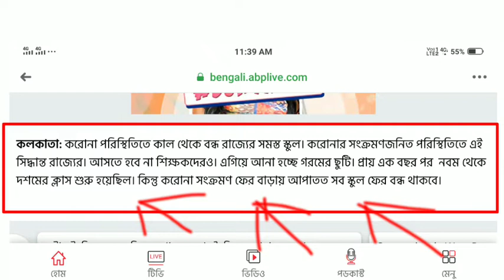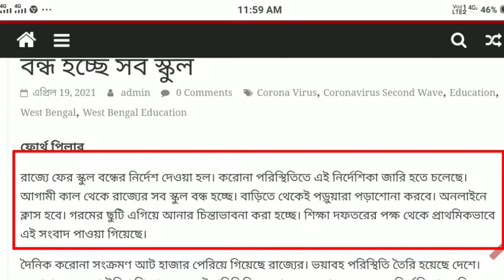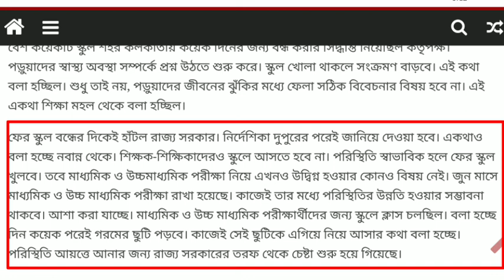কাল থেকেই বন্ধ হচ্ছে রাজ্যের সমস্ত স্কুল জানিয়ে দিলো নবান্ন । west bengal lockdown news। school news